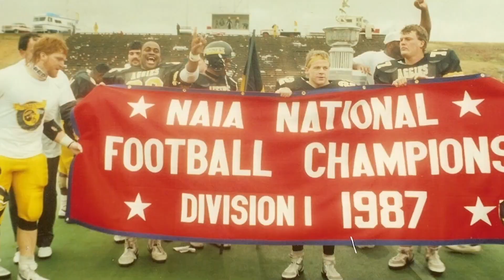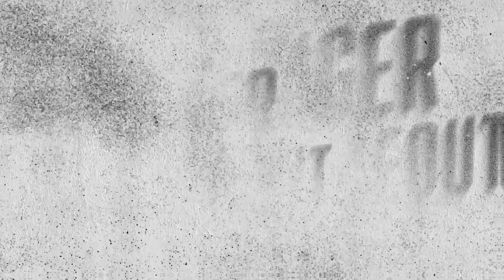Tournament Time! | Tiger Timeout | Episode 13, 2022-23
Campbellsville University basketball looks forward to the Mid-South Conference Tournament this week!

Matt Payton, voice of Tiger and Lady Tiger basketball sits down with Lady Tiger Head Coach, Ginger High Colvin and Tiger Head Coach, Brent Vernon, to discuss the season so far and their upcoming matchups.

The Lady Tigers are ready to begin their journey in the Mid-South Conference this week. They will take on the Cumberland University Phoenix this Thursday in Bowling Green, KY. Tip-off is set for 6:00 pm EST. You can catch coverage on 88.7 The Tiger.

The Tigers created a big upset this week with a win against University of the Cumberlands with a 71-55 victory. They look to continue their tournament play against Freed-Hardeman University on Saturday in Bowling Green. Tip-off is scheduled for 6:00 pm EST. You can catch that game on 88.7 The Tiger.

You can stay up to date with all Campbellsville University Athletics on the CU Sports Network!